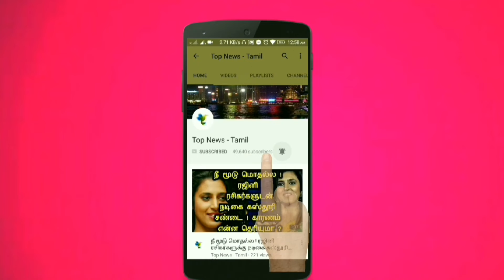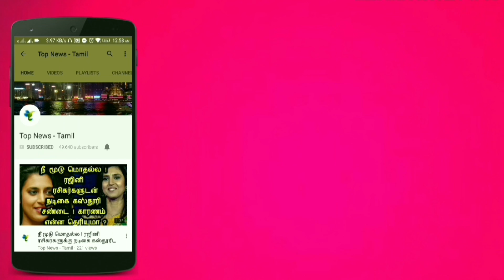இளைஞர்கள் அதிரடி காவிரி தான் வேண்டும் ! கமல் கொந்தளிப்பு ! Kamal Hassan speech, Tamil news live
காவிரி தான் வேண்டும் ! கமல் கொந்தளிப்பு ! Kamal Hassan speech, CSK returns, Tamil news live

This video is about the latest speech by Actor Kamal Hassan about Cauvery Water management board !